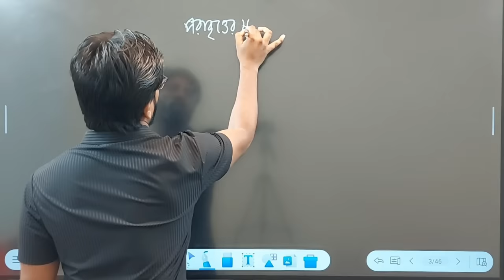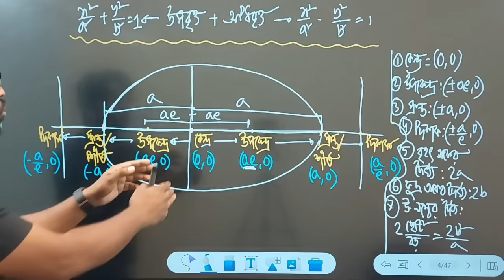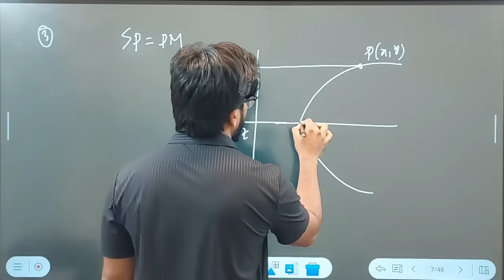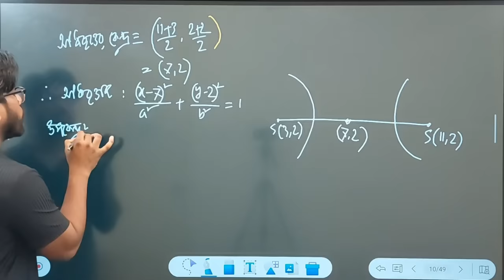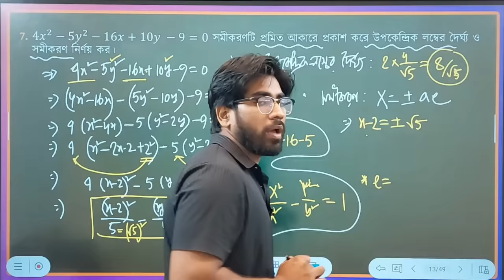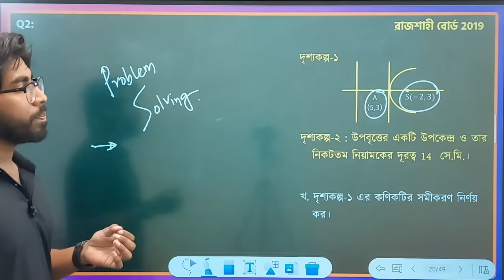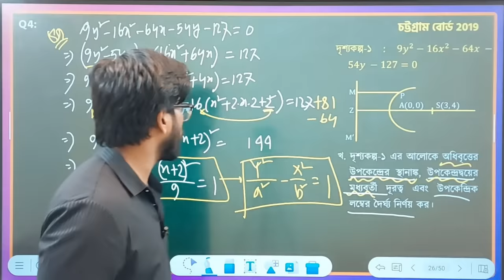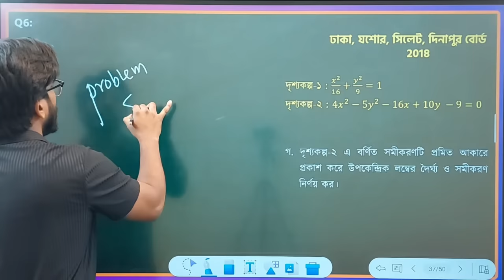কণিকস | Conics | CQ Solving | সকলবোর্ড | MATH | SHUVO VAIA